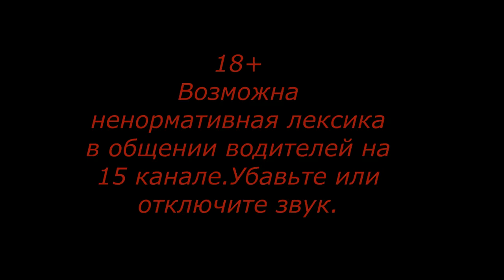Видео о маршруте Москва-Кемерово.Серия 5